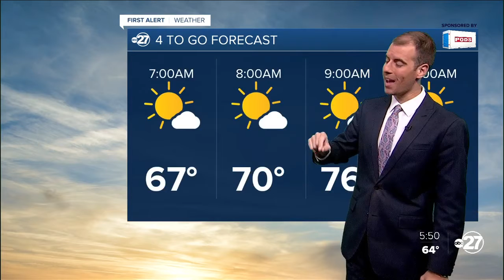First Alert 4-To-Go Forecast (05/25/2021)